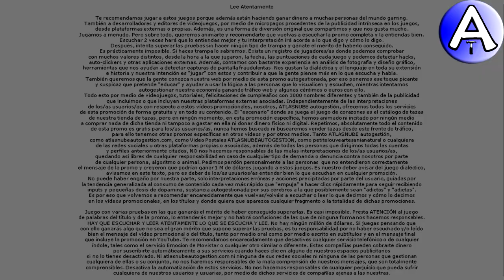Feliz Cumpleaños Benjamín / SOPLA la VELA / Cuenta Atrás / VideoPostales, tazas, cosmética